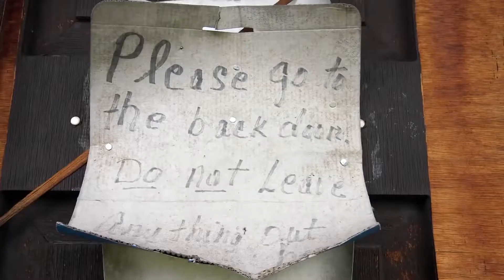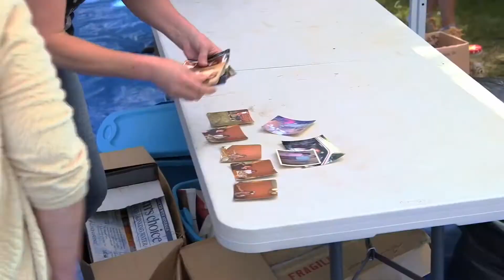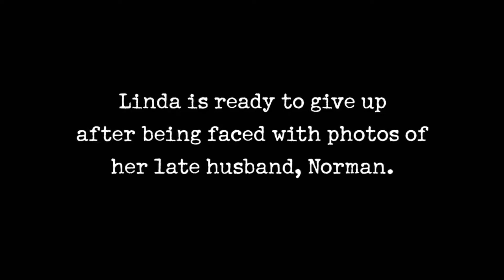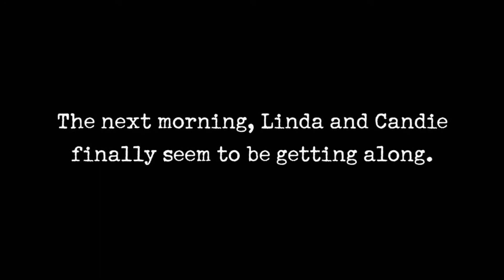HOARDERS BATTLE ROYALE | Who's the worst!?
Hoarders Finale... At least for now haha

This will be the last video I will be doing on hoarders for now while I continue my search for some crazy shit over the internet.

Today I review 4 different hoarders and see if any of them are as bad as the poop or chicken lady, whilst I do a bit of hoarding myself

eLVn